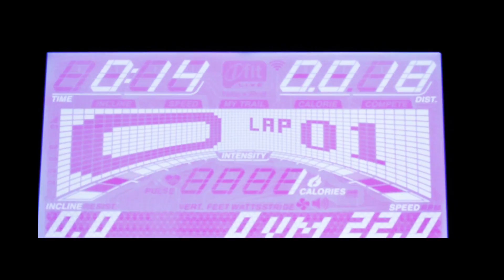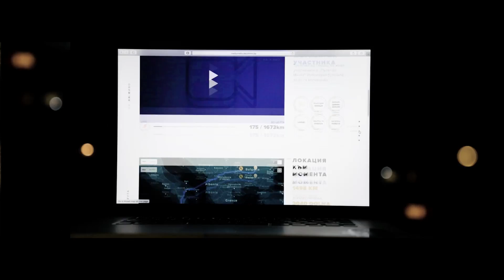Как ще стигнем до Малта?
Ето я и пътеката, с която ще извървим „Пътят до Малта“ и ще се отървем от най-срамното първо място в нашата история.